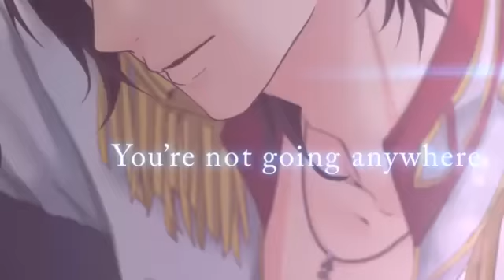Scandal in the Spotlight - Opening Movie [Voltage]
The secret deal with pop stars hidden from billions!

Japan's hottest boy band!
Five members perform, but the sixth--the lyricist--never shows his face.
However, his sudden disappearance has forced YOU to take his place!

"We're not letting you go, Little Miss Ghostwriter."

You're about to embark on a life of deception and glamour alongside national pop stars!
★Love 365 at the App Store★